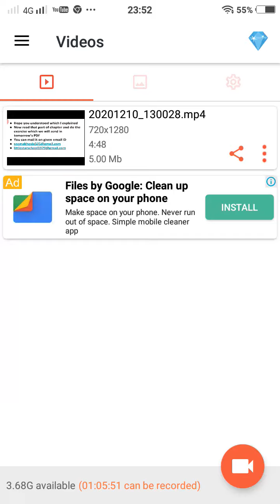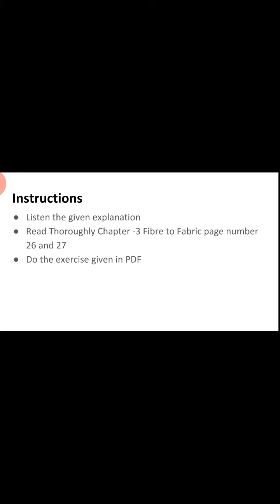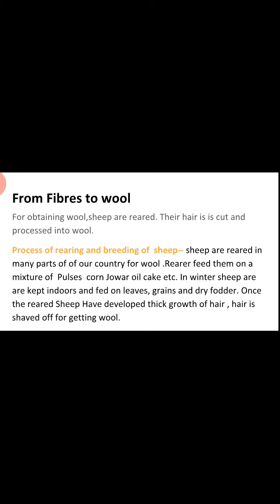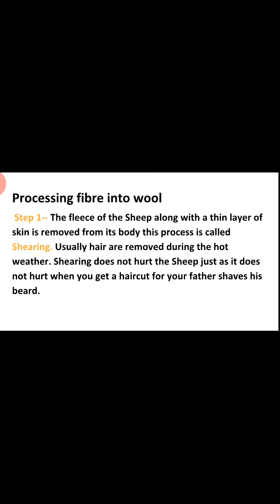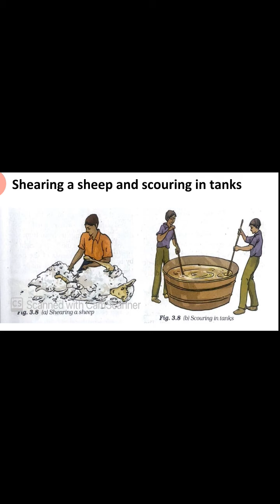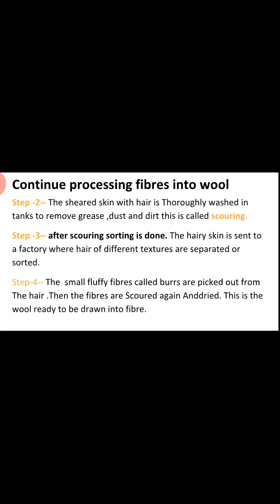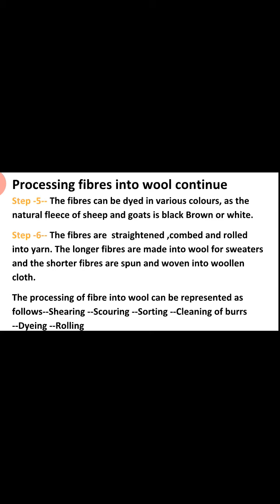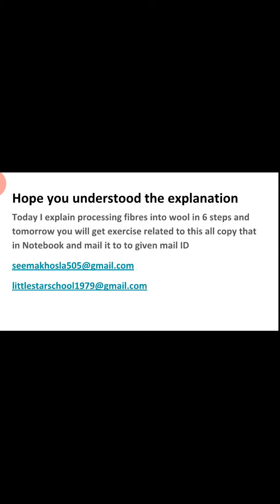Grade7 Science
Video 2